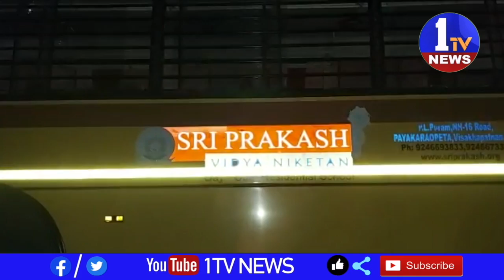అనకాపల్లి జిల్లా నక్కపల్లి జాతీయ రహదారిపై తృటి లో ఘోర రోడ్డు ప్రమాదం